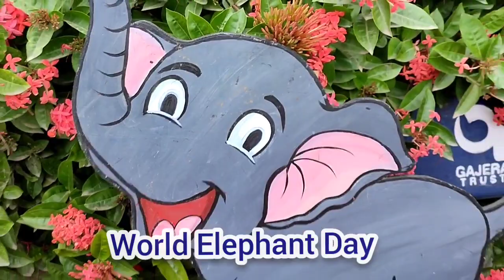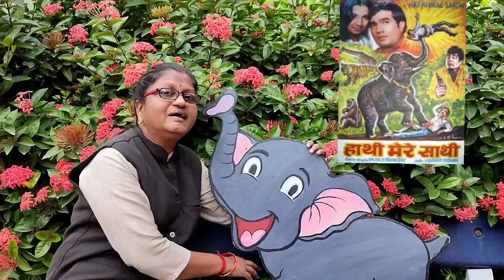World Elephant Day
Look at this Majestic Animal. large ,vegetarian,smart, community living, caring. On 12th of August World Elephant Day Let's take care of them.